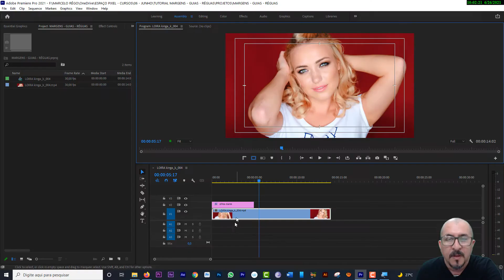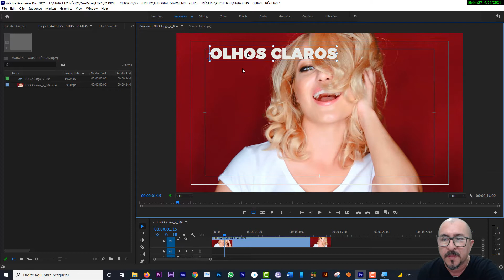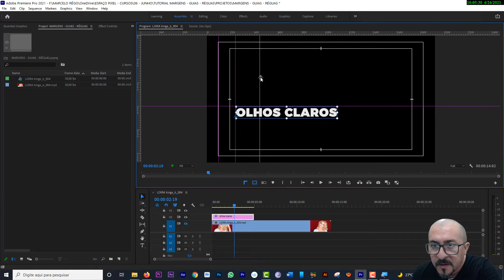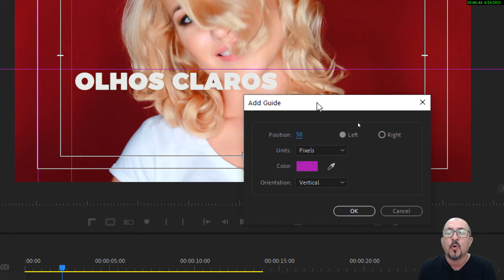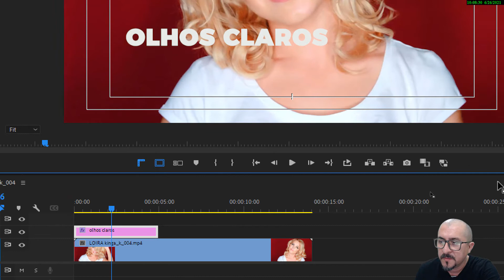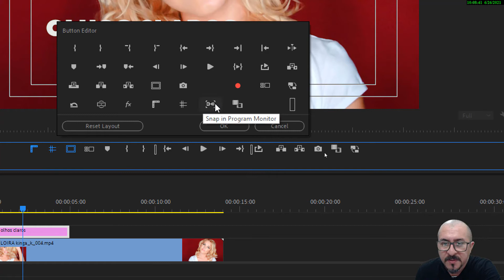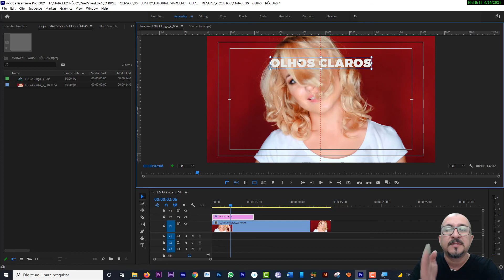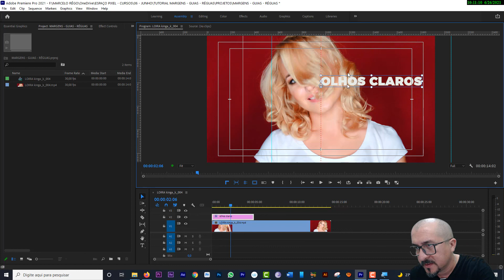Como usar Margens de Segurança, Réguas e Guias do Adobe Premiere.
Por que usar Margens de Segurança, Réguas e Guias ?